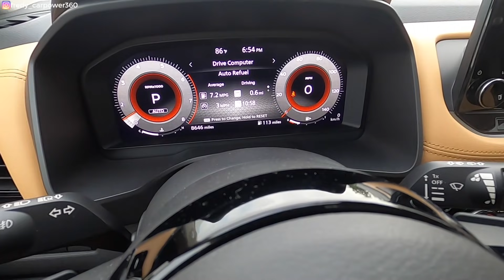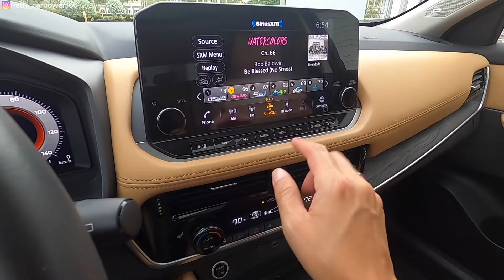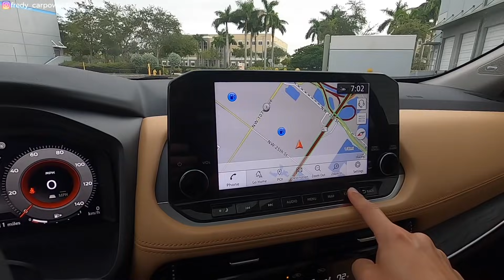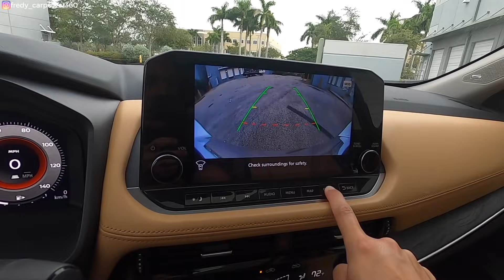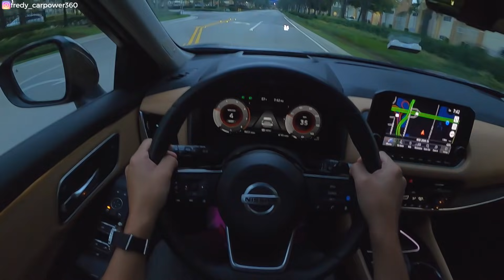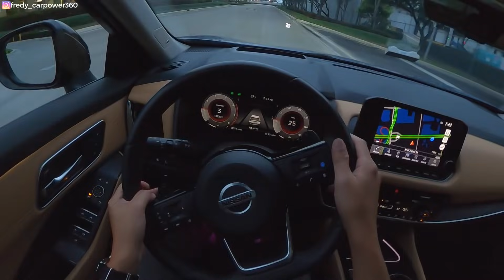Nissan ROGUE 2021 - Hay 4 cosas que no le ayudan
Hay 4 cosas que tiene esta Nissan Rogue Platinum AWD 2021 que debes saber antes de comprarla.

Mi mochila camuflada